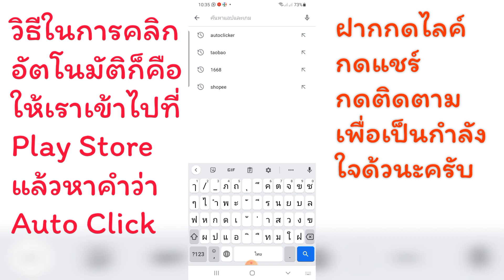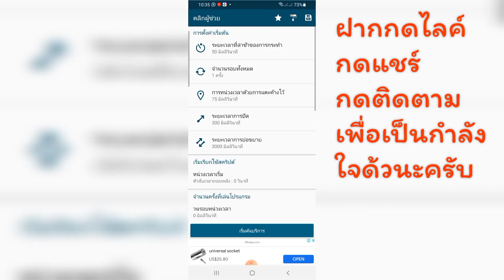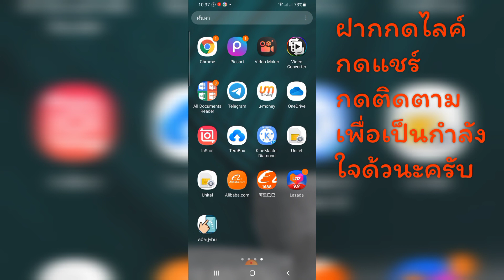สอนคลิกอัตโนมัติในเกม Popcat เพื่อให้ได้ที่กนึ่ง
สวัสดีครับวันนี้ผมขอเอาเรื่องเกมส์มาเล่นก่อนนะครับ ผมจะไม่เอาเรื่องซ่อมมือถือต้องขออภัยทุกคนด้วยนะครับเกมป็อปแคทก็เป็นหนึ่งกำลังฮอตในช่วงนี้นะครับทุกคนทังลาวและไทยสามารถกดได้ที่นี้ กดเล่นได้เลยมันจะเลือกประเทศให้อัตโนมัติตามที่อยู่ไอพีของแต่ละประเทศ
✓ Popcat คืออะไร
✓ Popcat มาจากไหน
✓ วิธีเล่น Popcat
✓ auto clicker popcat
✓ How to auto click on Popcat
✓ สอนโอโต้คลิกใน Popcat
✓ ประเทศอะไรได้ที่หนึ่งใน Popcat
✓ popcat ประเทศไทย
✓ ทำไมต้องเล่น popcat
✓ popcat ประเทศลาว
✓ เล่นป็อปแคทกัน
✓ ใครเป็นคนสร้าง Popcat
✓ Popcat ชื่อจริง
✓ รวมคลิป Popcat
✓ Popcat เกาหลีเหนือ
✓ เล่น Popcat ให้ได้เงิน
✓ คลิกป็อปแคท
✓ popcat ลาว
✓ ลาวอยู่อันดับเท่าไหร่ใน ป็อปแคท
✓ สอนคลิกอัตโนมัติเกมป็อปแคท
✓ วิธีกดอัตโนมัติเกม Popcat
✓ ວິທີຄິກເກມ Popcat
✓ ເກມ Popcat
,✓ ສອນຄິກເອງໃນເກມ Popcat
✓ Popcat ແມ່ນຫຍັງ
✓ ໃຜເປັນຄົນສ້າງ Popcat
✓ ລາວຢູ່ອັນດັບເທົ່າໃດ
✓ ຄິກເກມຊ່ວຍຊາດ
เล่นให้สนุกทุกคนนะครับ ขอบคุณครับ